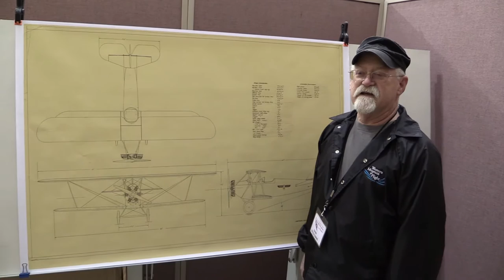Edmond R. Doak & Woodson C. Deeds 1926 home-built biplane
Donald Spaulding, Docent, at the Western Museum of Flight, talks about the Edmond R. Doak and Woodson "Woody" C. Deeds 1926 home-built biplane